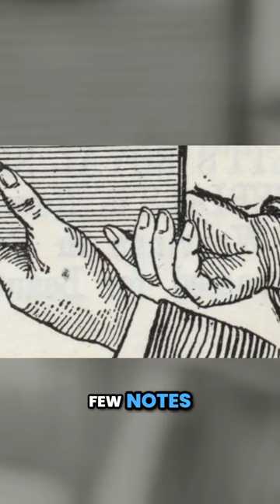Rhino-hyena hybrid the last of its kind?? 🤔